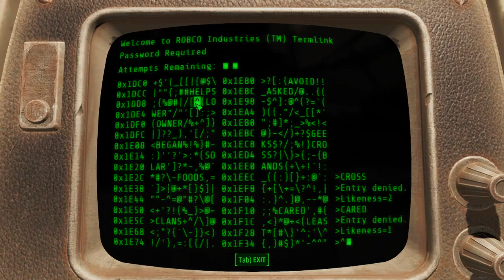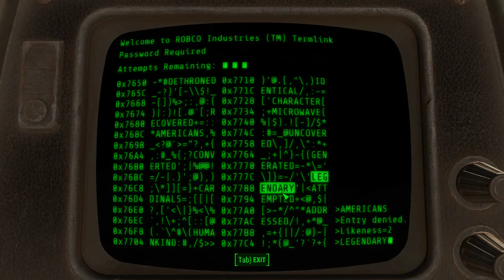Let's Play Fallout 4 Part 36